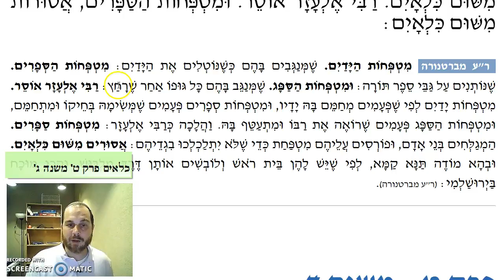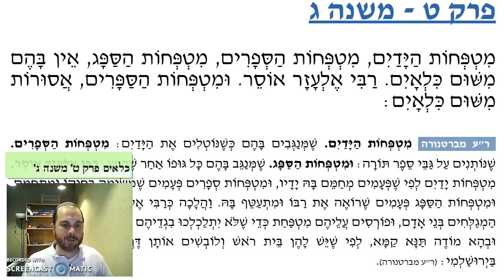Kilayim Chapter 9 Mishnah 3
What types of cloths are Kelayim